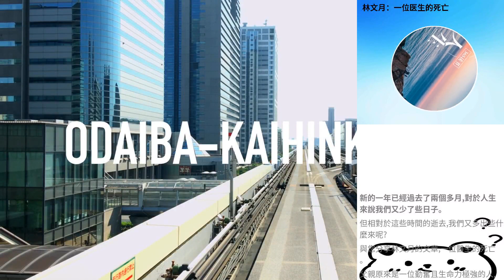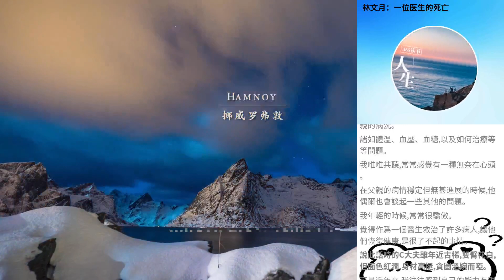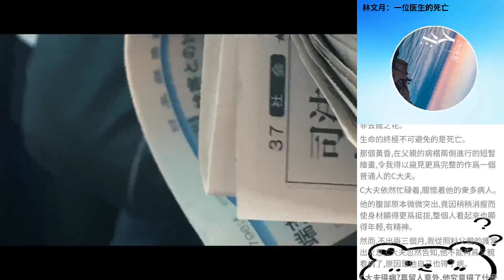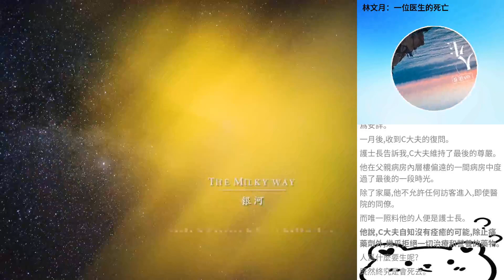林文月：一位醫生的死亡